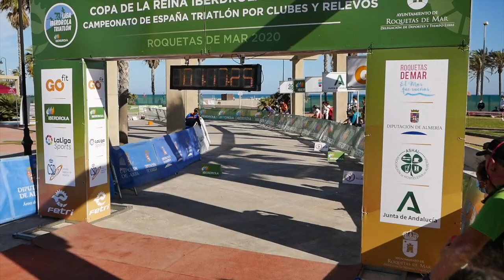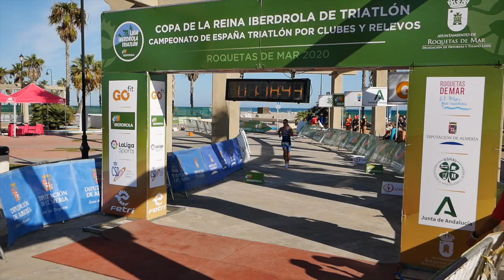Campeonato de España Femenino de Triatlon por Relevos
El club Diablillos de Rivas se lleva el Cameponato de España Femenino de Triatlon por Relevos